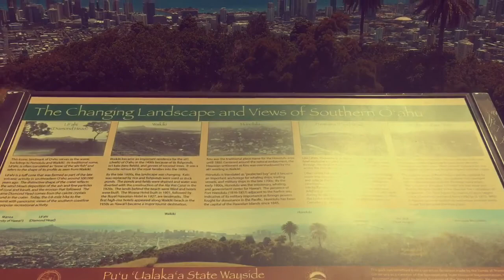Summer 2k18 🌺 In Beautiful Hawaii Nei 📍